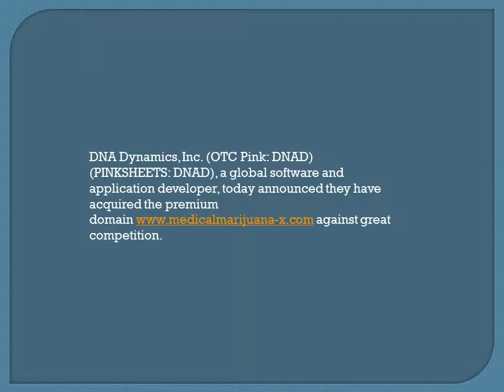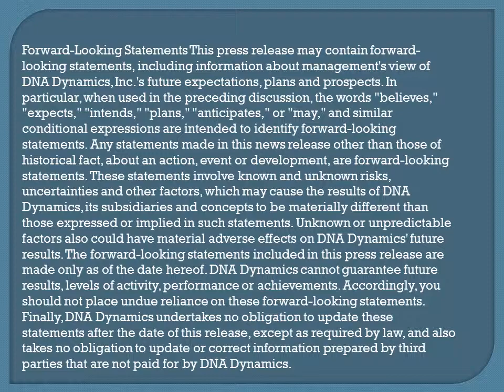DNA Dynamics Announces Acquisition of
DNA Dynamics, Inc. (OTC Pink: DNAD) (PINKSHEETS: DNAD), a global software and application developer, today announced they have acquired the premium domain against great competition.